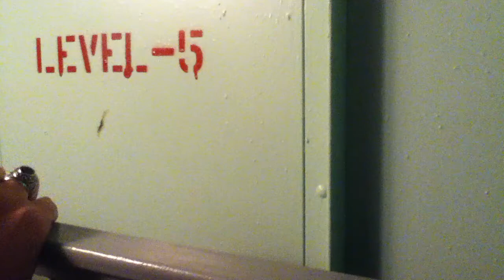Titan Missile Museum Elevator Ride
I took the Titan Missile Museum Top-to-bottom tour, where they literally take you everywhere in the silo. We got to ride between levels in this elevator that only fit four people comfortably.